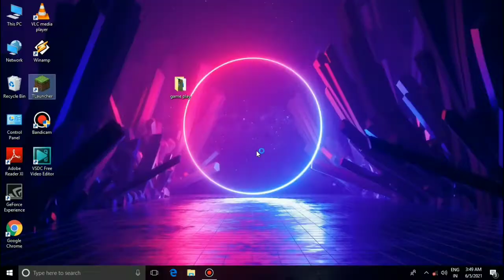Minecraft Game crashed | Hardcore day 2 | Minecraft in marathi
Video आवडला आसेल तर like करा